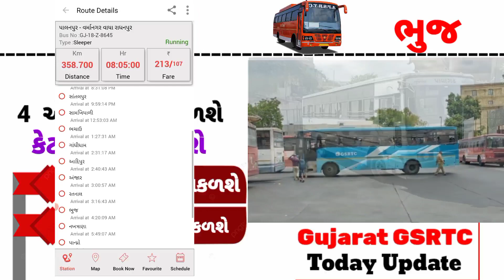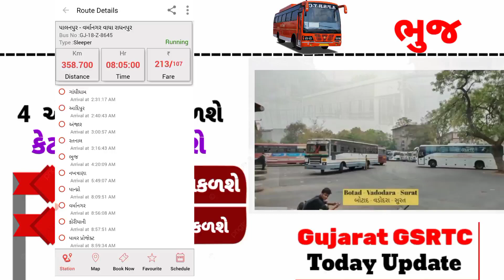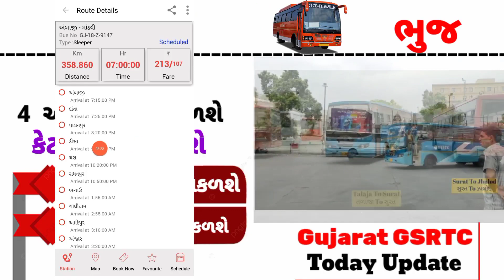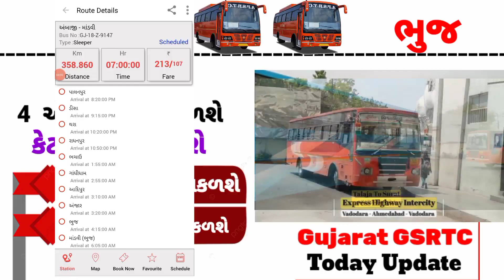Deesa To Bhuj Routes ST bus 4 Time Tebal - GSRTC - ST bus LIVE Routes Trekking - ST bus Gujarat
ગુજરાત દરેક એસટી બસ ની માહિતી માટે સબ્સ્ક્રાઇબ કરો